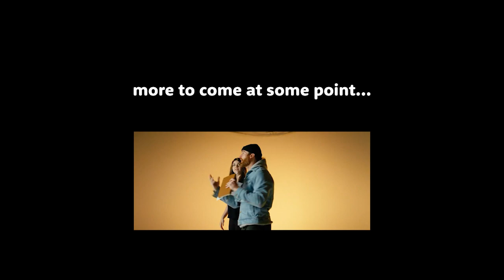Nick Apostolides being Leon Kennedy pt.2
Glad to see so many fans liked the first video. Thank you for the support RE fam!!!

ignore the lazy thumbnail :)